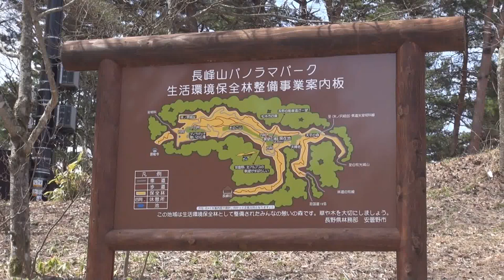長峰山パノラマパーク